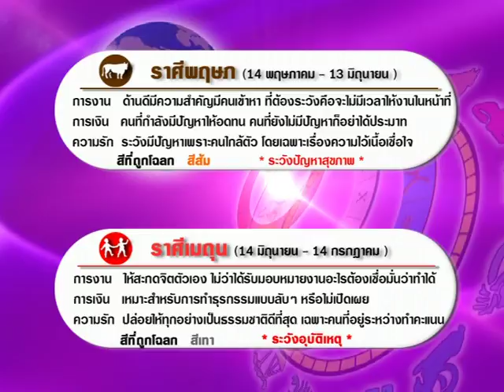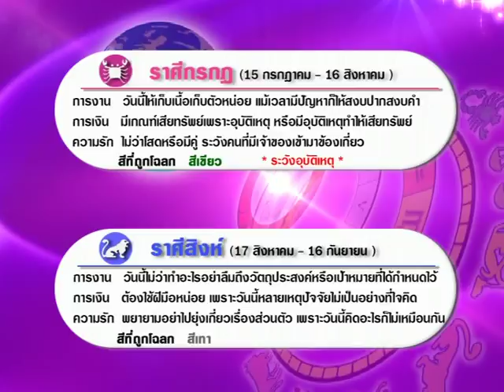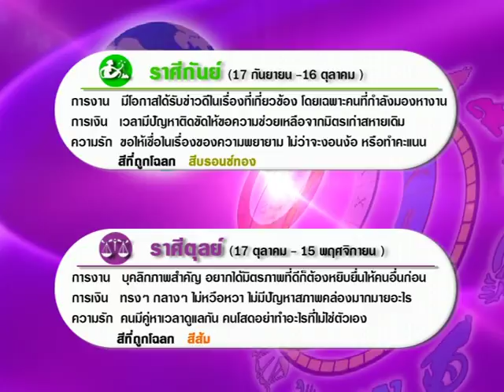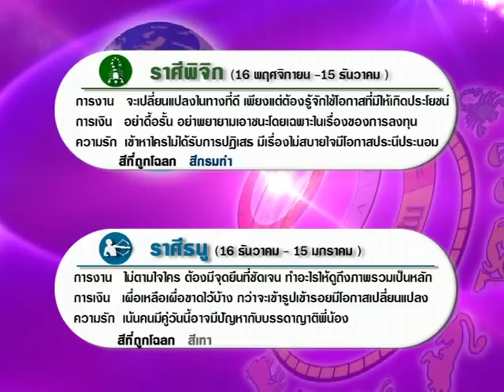รายการเปิดดวง 12 ราศี | 20/06/60 | EP 3/4